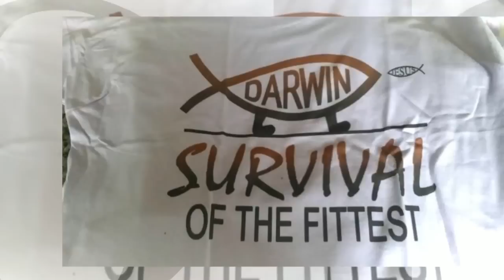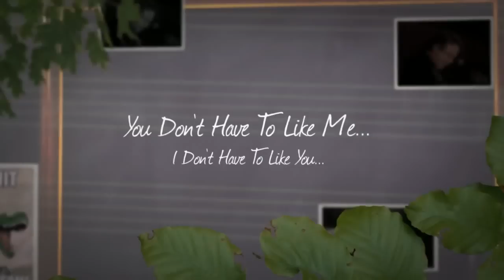The Lip-Service Christianity of Bronsonkicks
Sorry but a cult alone, is not enough to change a person.  Sadly there are more counterfeit Christians like this guy than the ones (people who are good already) really making an effort to somehow be better than themselves.